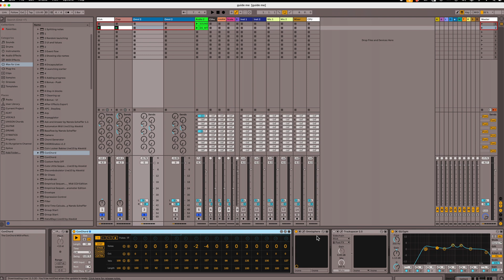ConChord - Max For Live Device. Combines Step Sequence & chord generation. Easy Ableton Live Tips.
Easy Ableton Live Tips. I'll be posting content regularly.
Also, please do comment, and if you want to learn ANYTHING about Ableton Live I'll make a special video just for you!
ConChord - Max For Live Device. Combines Step Sequence & chord generation.
Let's keep these tips coming!
DJ Burgstarre.